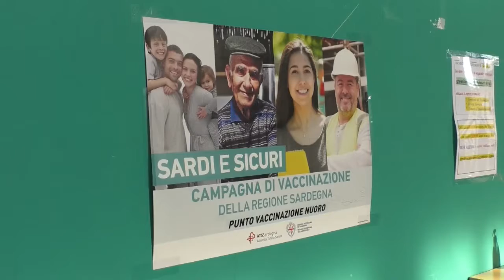Pandemia in Sardegna. Al via le terze dosi per i 40-59enni. Stretta in vista sul Green pass 22 11 21